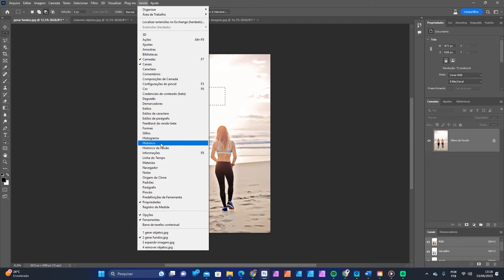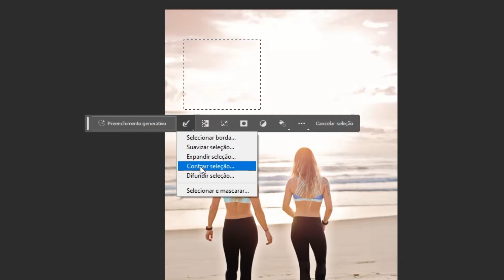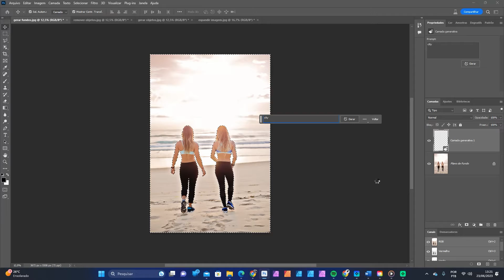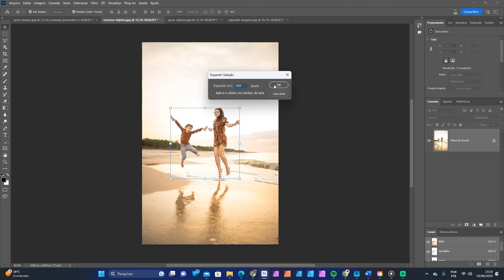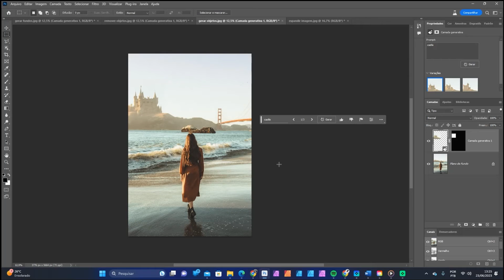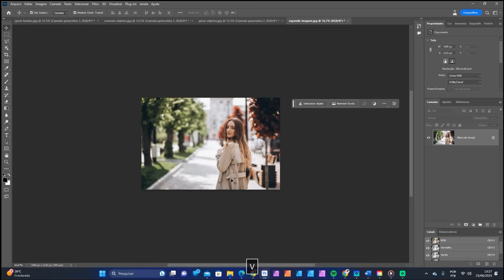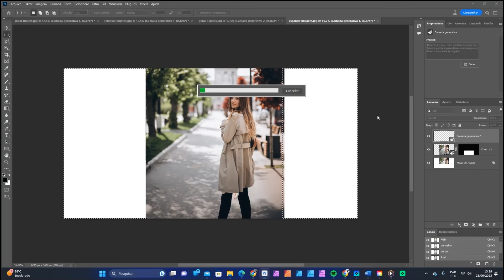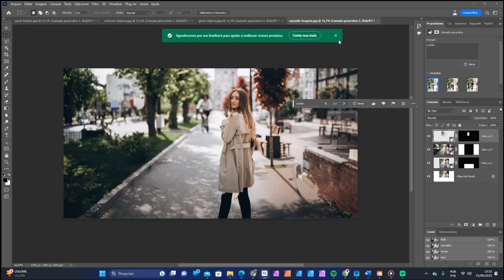Como usar Photoshop Beta - Preenchimento Generativo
Olá criativo, descubra tudo que é possível fazer com a nova AI disponível no Photoshop Beta, Preenchimento generativo.
Com ela é possível fazer:
Gerar fundos 2:14
Remover objetos 3:37
Adicionar objetos 4:30
Expandir imagem 5:38